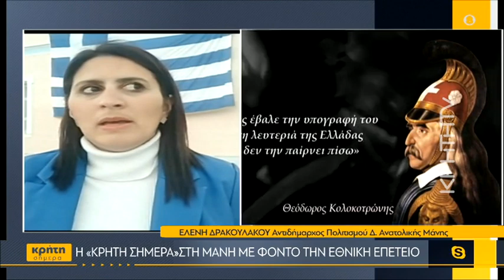Η «Κρήτη Σήμερα» στη Μάνη με φόντο την Εθνική Επέτειο